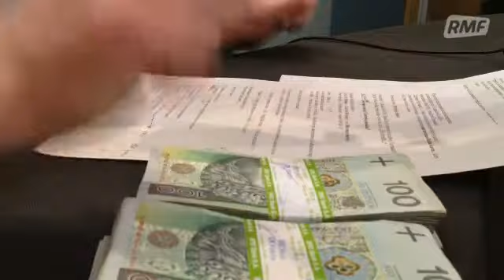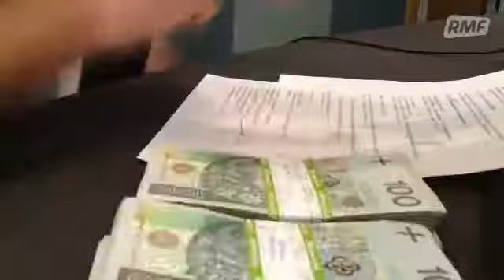Szczęśliwa 13 RMF FM - 2. finał 9 stycznia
Zobacz jak Aleksander wygrywa 16.000 złotych w RMF FM!

Wyślij swoje imię pod numer 7252 i graj o nagrodę główną w Szczęśliwej 13 RMF FM! Czekaj na nasz telefon. Gdy do Ciebie zadzwonimy po prostu odbierz, a wejdziesz do finału i zagrasz o nagrodę główną!